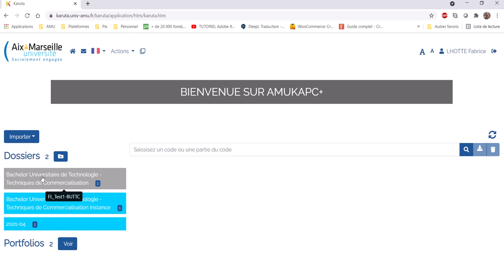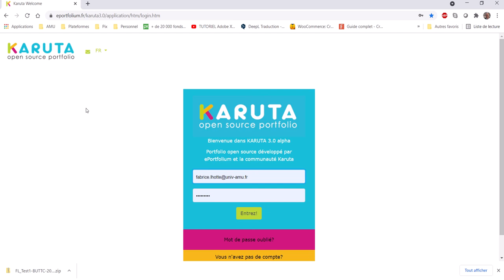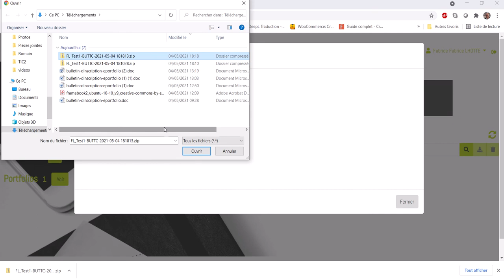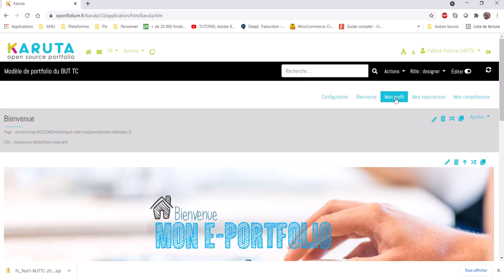Kauta 013 - Export-import d'un projet Karuta